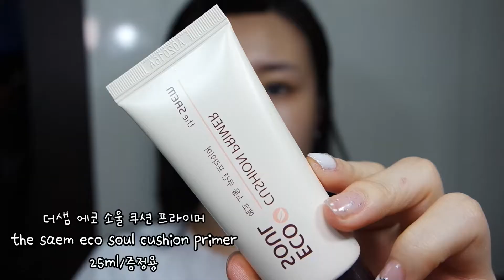요즘 매일하는 화장💋 Daily makeup/브이티 시카 레디니스 커버쿠션/브이티/VT/윤땅콩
안녕하세요! 윤땅콩입니다🙇🏻‍♀️
요즘..엄청난 폭염 속에서 건강하게 잘 지내고 계신지요.?
매일30도가 넘는 날씨. 😭
기운이 저절로 빠지는 날씨죠ㅠㅠㅠㅠ

오늘 보여드릴 영상은! 제가 요즘
출근해서 매일 하고 있는 메이크업을 보여드릴까 해요!!
진하지도 않고 정말 데일리로 할 수 있는
간단한 메이크업이에요 ㅎㅎㅎ
그럼 재밌게 봐주시고!! 여러분 더위 조심하시구!!
저는 다음영상에서 만나요!!안뇽❤️

렌즈-오렌즈 빅썸 그레이

대웅제약 이지듀 DW-EGSUN 크림 SPF50+ PA
40ml 35.000원

더샘 에코 소울 쿠션 프라이머
the saem eco soul cushion primer
25ml/증정용

브이티 시카 레디니스 커버 쿠션
VT CICA redness cover cushion #21
14g/32.000원

이글립스 블러 파우더 팩트
EGLIPS blur powder pact #13
9g/11.000원

블랙루즈 업 앤 다운 트리플 컨투어링
BLACK ROUGE up and down triple contouring
10g/14.900원

릴리바이레드 스키니 메스 브로우 펜슬 다크 브라운
Lily By Red Skinny Mes Brow Pencil dark brown
0.09g/7.000원

에뛰드 하우스 마이 뷰티 툴 뷰러
ETUDE HOUSE my beauty tool eyelash curler
1.500원

클리오 프로 레이어링 아이 팔레트 3호 소프티쉬
CLIO Pro layering eye palette #3 softish
1.2g×10/32.000원

키스미 히로인 메이크 롱앤컬 마스카라EX
Kiss Me Heroine make long&curl mascara ex
6g/18.000원

브이티 쿠션 블러셔
VT Cushion Blusher Pink
13g/25.000원

브이티 벨벳 립라커 라벤더 퍼플 파리지앵 레드
VT velvet lip lacquer lavender purple parisien red
5g/10.000원